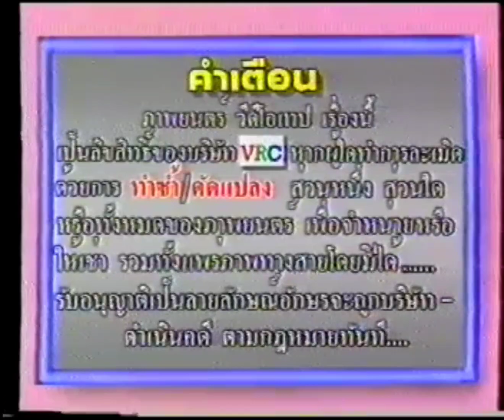Opening to Maximum Overdrive (1986 VHS) (Thai Copy)